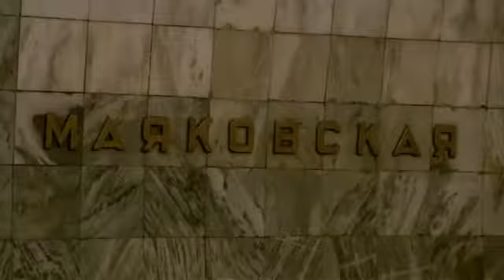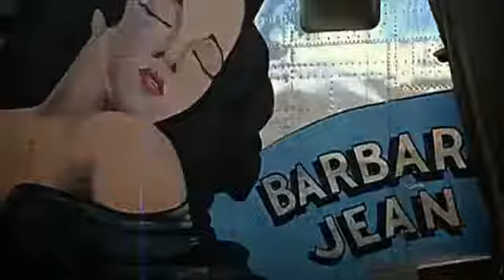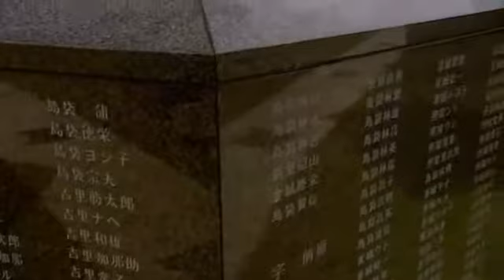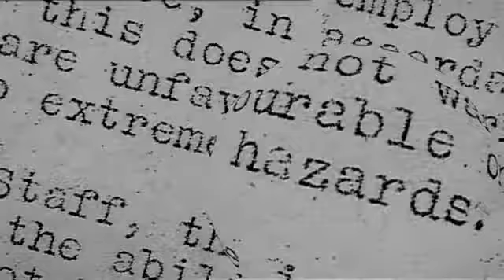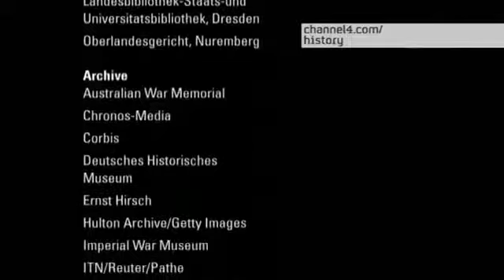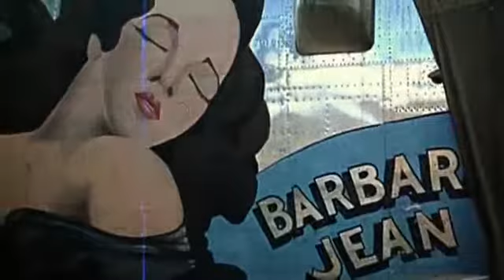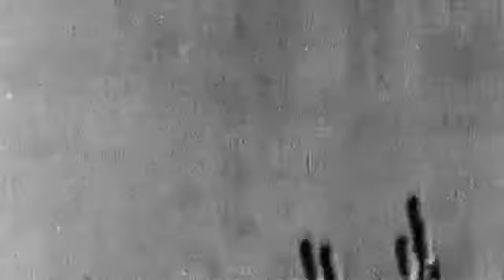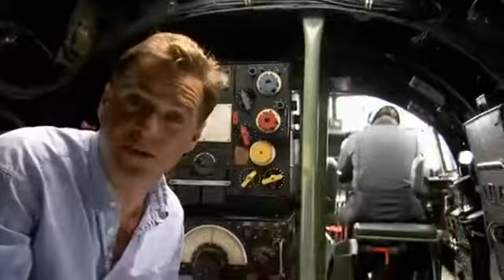Part3 The War Of The World Channel 4 2006 07 03